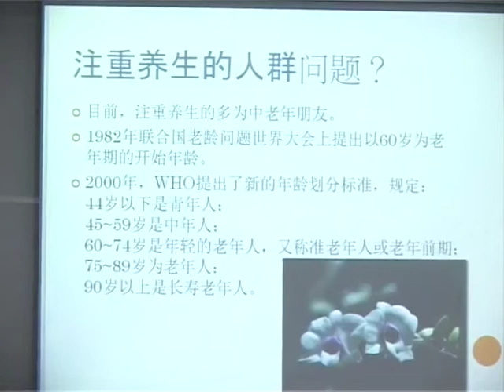TCM Talk : TCM for Overall Wellness